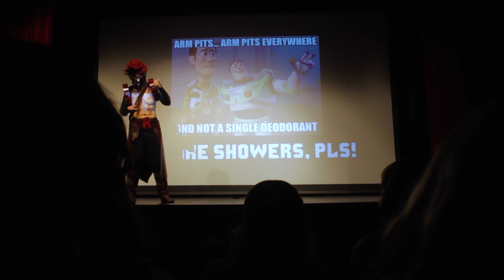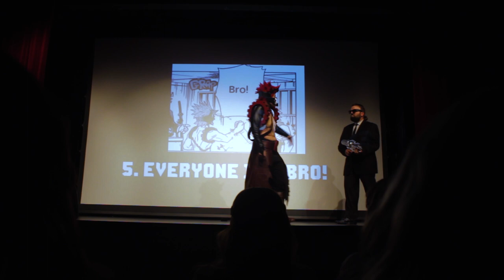Akicon 2019 - Kirishima cosplay skit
Learn with Kirishima how to be manly!
A very manly guide for the manliest of all! 💪

This is my performance on Akicon 2019 as Kirishima Ejirou, Red Riot from Boku No Hero Academia in Prague.